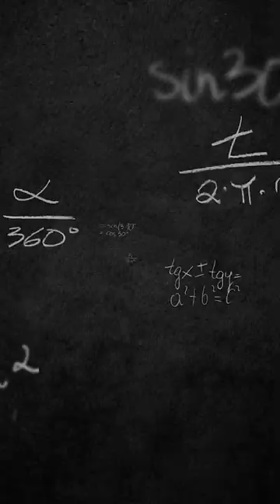Three different methods of CANNABIS GROWING! | Growing Belushi | Discovery